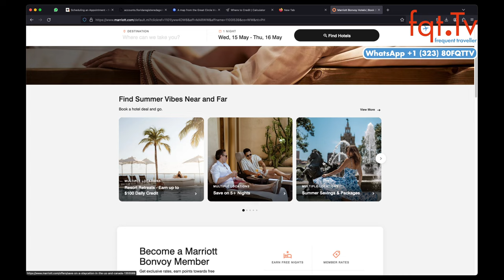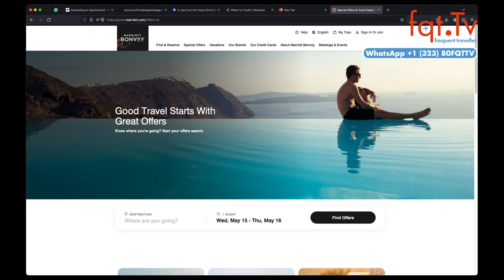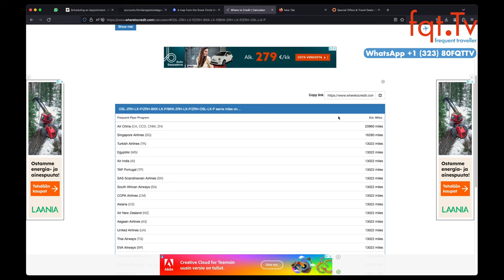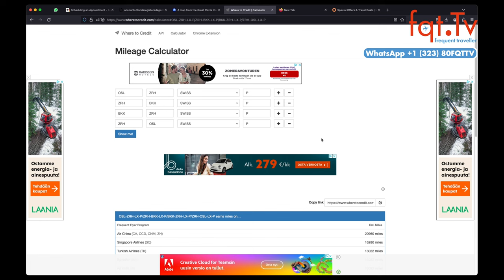DEAL ZONE: Swiss Business Class von Oslo nach Bangkok ab 1.329 Euro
Frage des Tages: Wie findet ihr Hilton Honors? Was ist euer Lieblingshotelgruppe? Soll ich mal ein Hotelstatus Strategie 2024 Video machen?

00:00 Intro
01:34 Hilton Honors Diamond Trial und Fast Track
03:02 Best Western Sommer Promotion 2x/3x Punkte bis 20.000 Punkte
04:08 World of Hyatt Punkte mit 20% Bonus
05:55 Marriott Bonvoy 10.000 Bonuspunkte pro Nacht in Singapur
09:22 Singapore Airlines KrisFlyer Spontaneous Escapes May 2024 bis zu 30% Rabatt
10:42 Comfort & Clarion Helsinki Flughafen öffnet im Juni 2024
13:16 DEAL ZONE: Swiss Business Class von Oslo nach Bangkok ab 1.329 Euro

Clubhouse - @LFCorsten